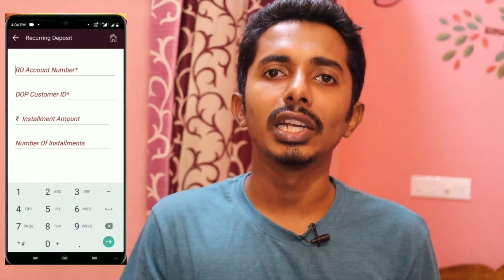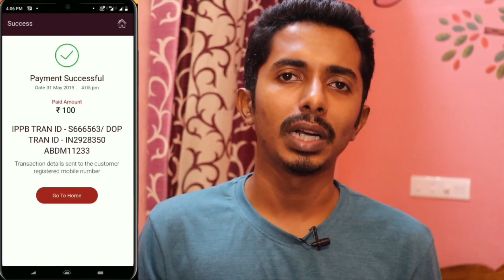How to deposit money online in post office RD account | പോസ്റ്റ് ഓഫീസ് RD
Recurring deposit (RD) is a popular savings scheme. Online deposit facility into Post Office RDs is however available through India Post Payments Bank savings account. watch the video to know about How to deposit money online in post office RD account.

MY GEAR:
MIC 1
MIC 2
MIC 3